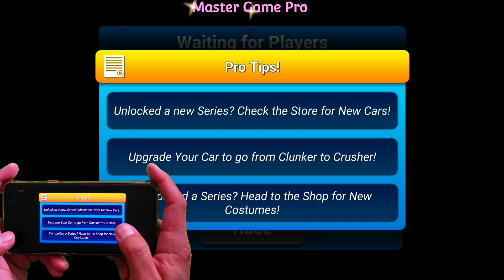RevHeads Rally Pro Racing Multi player challenge winner Android Handcam gameplay